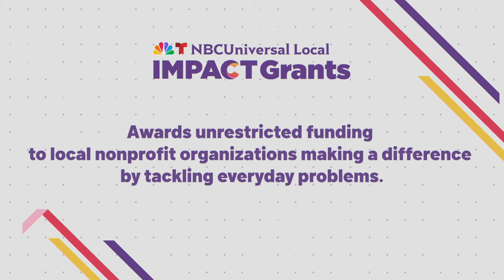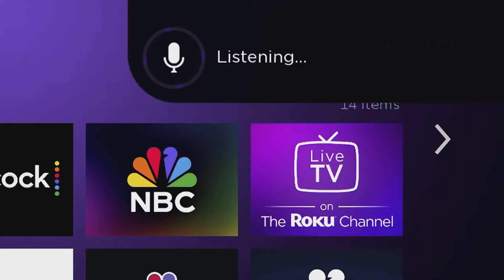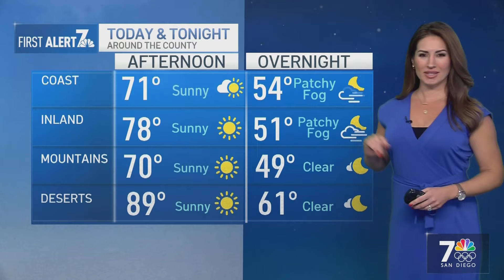Tues. April 16, 2024 | Cracking down on ‘burglary tourism’ across the US and San Diego County | NBC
📢 Some visitors enrolled in the VISA Waiver Program are using it for “crime tourism,” hearing held for former “Teacher of the Year” sex abuse case and Del Norte high school simulated a DUI crash as a lesson to students: Tuesday’s news in San Diego.